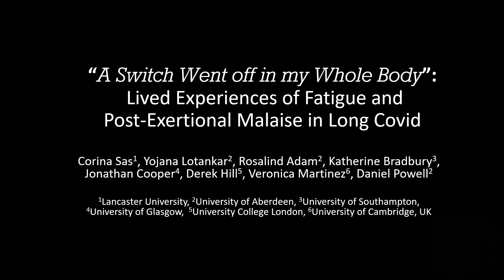"A Switch Went off in my Whole Body": Lived Experiences of Fatigue and Post-Exertional Malaise in...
Corina Sas, Yojana Lotankar, Rosalind Adam, Katherine J Bradbury, Jonathan Cooper, Derek L Hill, Veronica Martinez, Daniel Powell

Session: Late Breaking Work (LBW) Posters B

The growing HCI agenda on health has focused on different chronic conditions but less so on Long Covid, despite its severe impact on the quality of life. We report findings from 2 workshops with 13 people living with Long Covid, indicating the challenges of making sense of their physical, cognitive, and emotional symptoms, and of monitoring the triggers of post-exertional malaise. While most participants engage in pacing activities for the self-management of fatigue, only a few are aware of the importance of planning all their daily activities and routines in order to avoid post-exertional malaise. We conclude with design implications to support lightweight tracking and sensemaking of fatigue symptoms, novel data analytics for monitoring the triggers of post-exertional malaise and the worsening of symptoms, and support for self-management in order to  prevent post-exertional malaise.